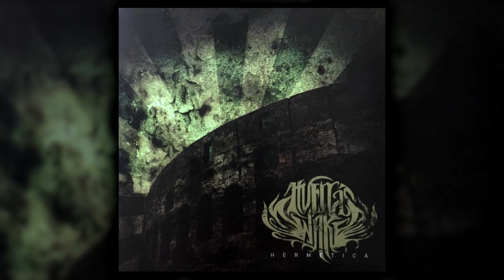Atvenas Wake - Hermetica [ FULL EP ]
👇TRACKLIST👇

1. [0:00​]​​​​​​​​​​​​​ This Misconception Undefined
2. [4:44​​​​​​​​​​​​​​​​​​​​] Blood Countess
3. [9:47​​​​​​​​​​​​​​​​​​​​] Make It Look Like Hell
4. [12:50] Sands Through the Hourglass
5. [17:03] A Hero's Holocaust
6. [21:51] What Was a Morning Sky

Band: Atvenas Wake
Album: Hermetica
Country: Australia
Type: Extended Play
Year: 2009
Label: Sovereign Records